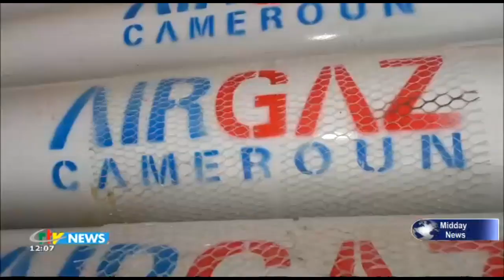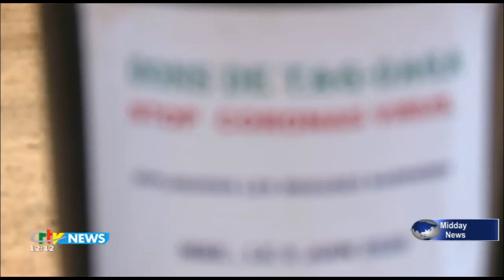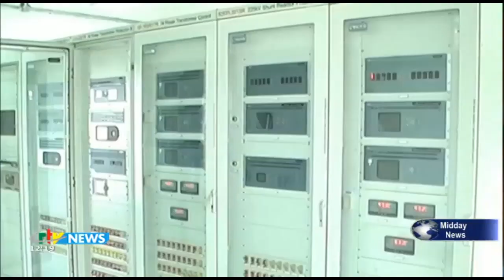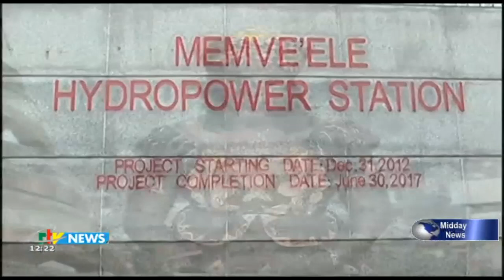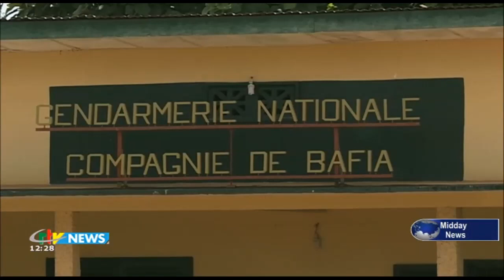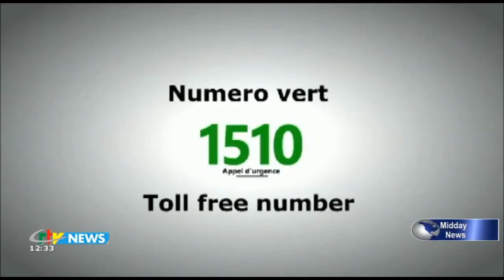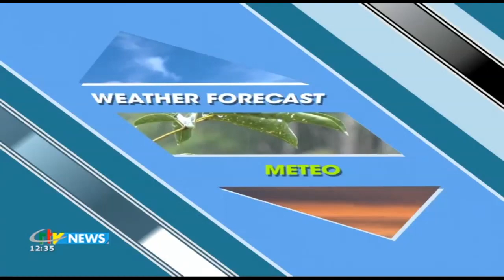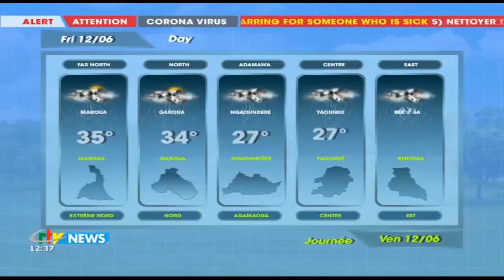CRTV - JOURNAL BILINGUE DE 12H00 - (BAFIA : De FAUX SOLDATS du BIR aux ARRÊTS) - Jeudi 11 Juin 2020